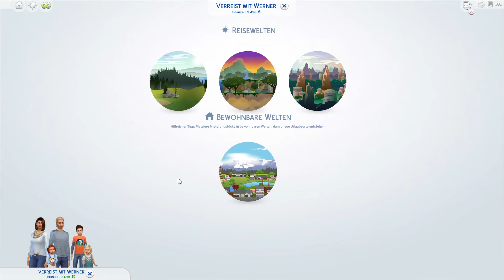Ab ins Schneeparadies! 😍 - Let´s Play Die Sims 4 Folge 58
Wer gleich ins Schneeparadies möchte, spult vor auf 5:56 min. 😉

Juhuu, es ist endlich da! Ich habe mich schon die ganze Zeit auf die neue Erweiterung gefreut. Die Familie Weishaupt macht sich auf in den Winterurlaub ins Schneeparadies. 🙃

Dies ist ein Generationen Let´s Play. Ich möchte gerne mind. 10 Generationen erreichen. Dabei verzichte ich weitestgehend auf Cheats. Ich möchte mir alles erarbeiten. Als kleine Challenge nebenbei werden (hoffentlich 😆) 101 Dalmatiner gezüchtet.

Schaffen wir es 101 Dalmatiner zu züchten?
Bisheriger Stand 9/101 Dalmatinerwelpen

Weitere Ziele für die 2. Generation:
Tierarzt-Karriere und Eröffnung einer eigenen Tierklinik!

Du möchtest dich an meinem Let´s Play beteiligen? Oder hast Anregungen und Wünsche?
Dann sprich mich gerne an. Mein Instagram-Account ist auf meiner Startseite verlinkt. 🙂

Origin/Instagram: LillyPutLP

✔️ LittleMs Sam - Go for a walk with more pets

✔️ LittleMs Sam - Kids can go for a walk with dogs

✔️ KawaiiStacie - Traits Bundle No. 1

Ich spiele mit allen Erweiterungs- und Accessoirepacks, außer ☝️

❌ Sims 4 Vampire
❌ Sims 4 StrangerVille
❌ Sims 4 Romantische Garten-Accessoires